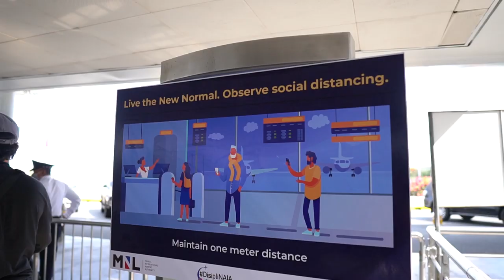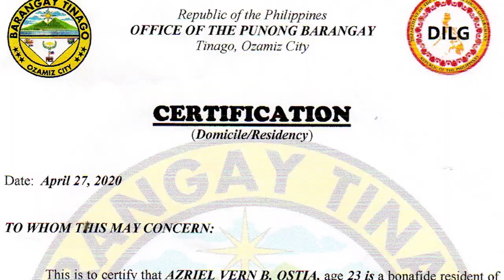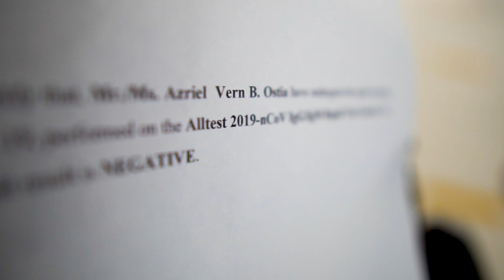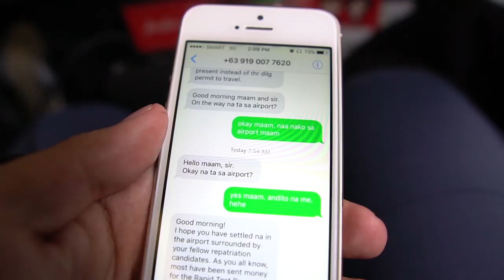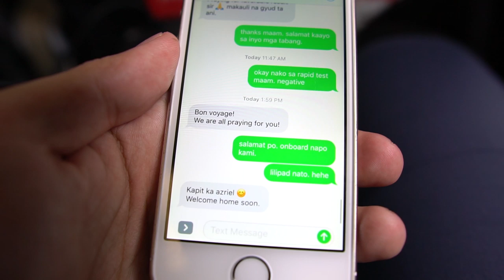(LSI) Locally Stranded Individual!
Thanks to all the people who put all their efforts and focus to this program.  Really, a big, big help to those people who got stuck in Luzon like me.
To the Provincial Governor of Misamis Occidental, Gov. Philip Tan, thanks for being a good shepherd to us... To Ozamiz LGU and to the different LGU's of Misamis Occidental, and the whole staff of the BalikMisOcc program thank you so much!  And also, to Miss Lotes who led and helped us arranged our requirements, my salute for your indulgence mam!  Above all! To God Almighty, thanks for the answered prayers!
I'm on my 3rd day of quarantine now. Soon, I will be united again with my beloved family in Ozamiz.

Musics:
Kindle by Roary
Breathe In by Hannah Parrott

WHO
BalikMisOCC
Lotes Kay Roble - Antor
Barbie Mae Potche